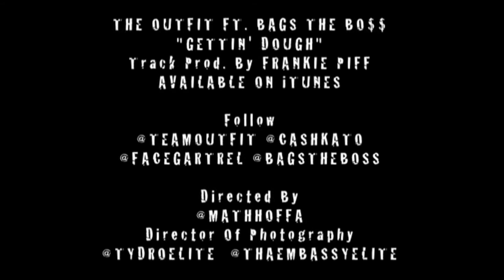GETTIN DOUGH- TEAMOUTFIT - KATO & GARTREL Ft. BAGSTHEBOSS- DIR. BY MATH HOFFA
TEAM OUTFIT - "GETTIN DOUGH" @CASHKATO &@FACEGARTREL FEAT. @BAGSTHEBOSS- TRATCK PRODUCE BY FRANKIE PIFF, MIXED BY GMITCH FOR DA CAVE STUDIOS
DIRECTED MY @MATHHOFFA & DIRECTOR OF PHOTOGRAPHY @TYDROELITE @THAEMBASSYELITE